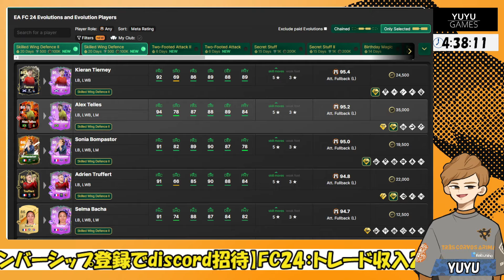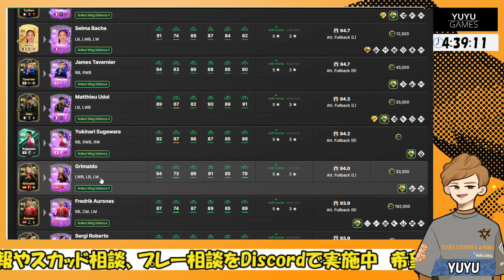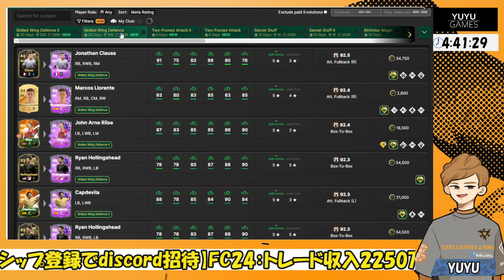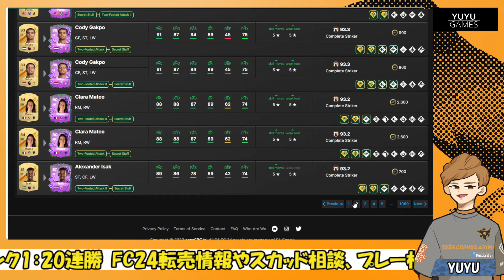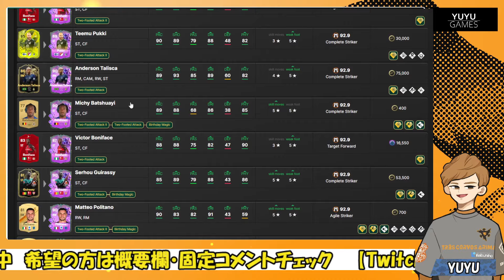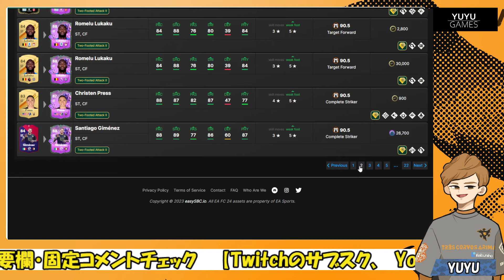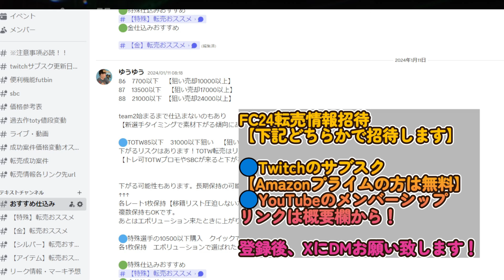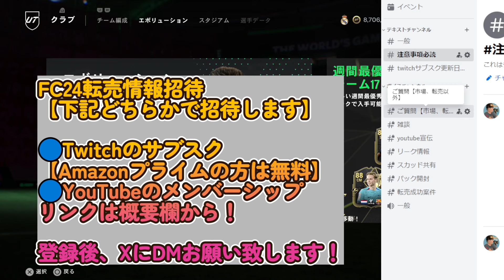新エボリューション！Two Footed Attack！Skilled Wing Defence！おすすめ選手紹介！【FC24】eafc24